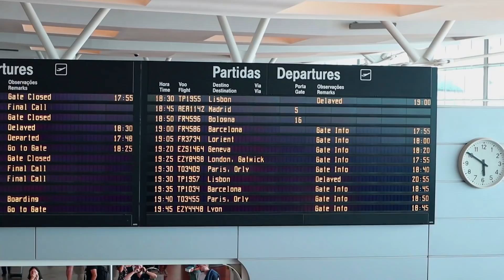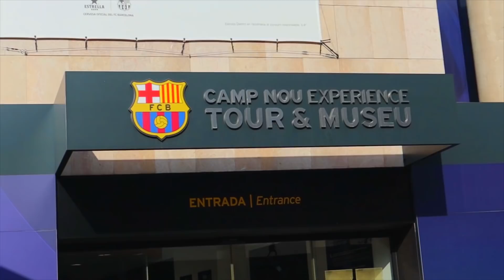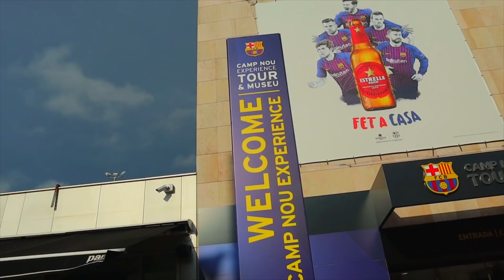De Paseo Por Barcelona! | Magga Braco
Aquí les comparto un paseo por Barcelona, España y la sorpresa que le di a mi familia :)

About Magga Braco:
Magga Braco is a Venezuelan rapper, dancer, choreographer, writer and social media influencer with over 3.5M followers.